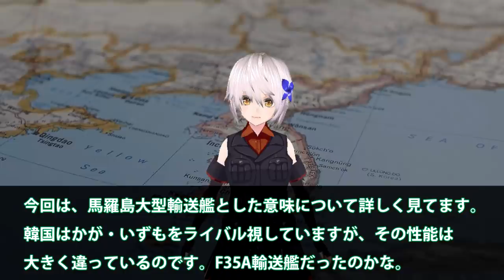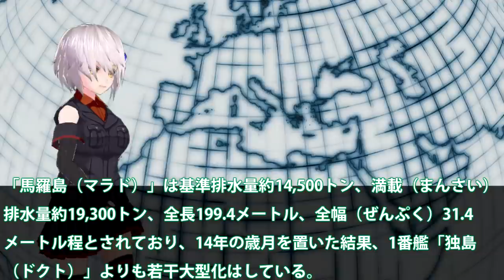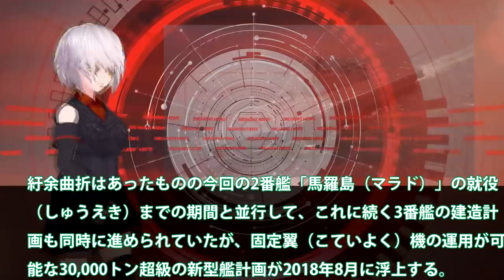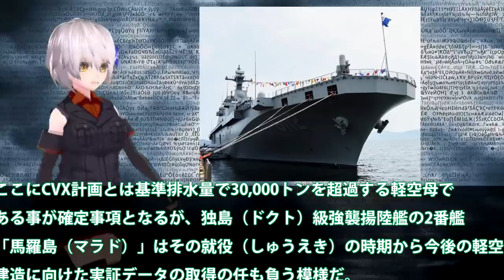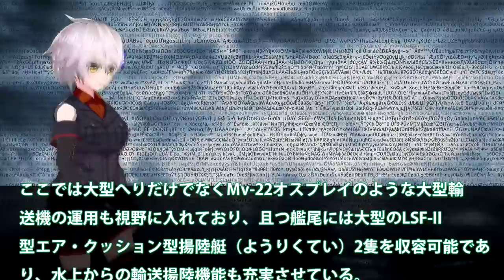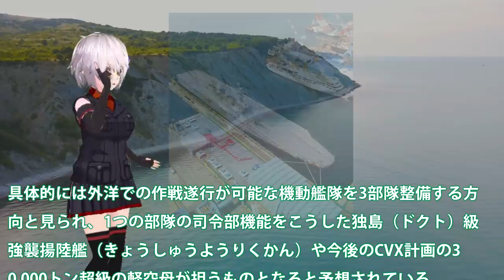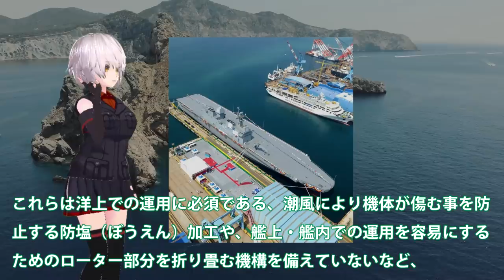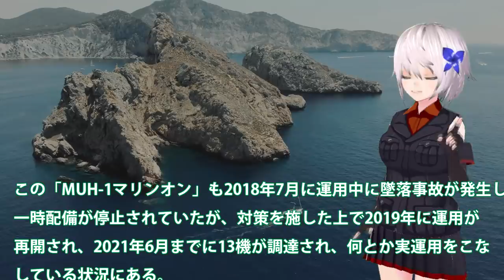F35B戦闘機艦載可能と話が上がった馬羅島大型輸送艦！全通甲板には驚きの舗装が施してあった？14年も建造にかかっては・・・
関連動画
【衝撃】7万トン超えの大型原子力空母建造が発表される！【グレートJAPANちゃんねる】【海外の反応】
翔鶴型空母―日本型空母の完成形？平凡ながら「間に合った」兵器【ゆっくり解説】
【艦内説明ノーカット】英 “最新鋭”空母クイーン・エリザベス…！内部公開の全貌

引用・転載「出典：海上自衛隊ホームページ」
引用・転載「出典：航空自衛隊ホームページ」
引用・転載「出典：陸上自衛隊ホームページ」